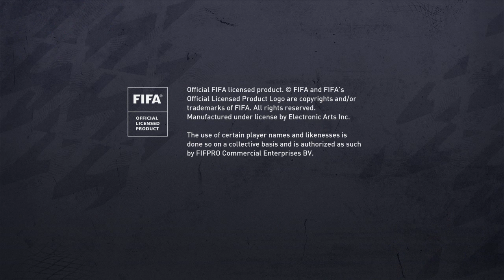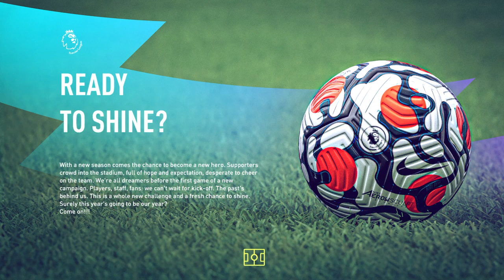My first game back for villa